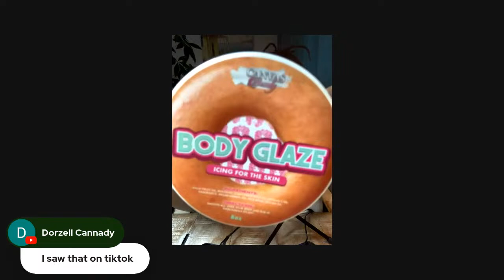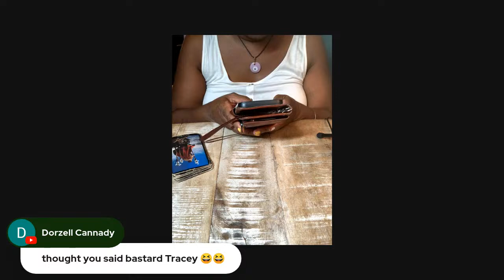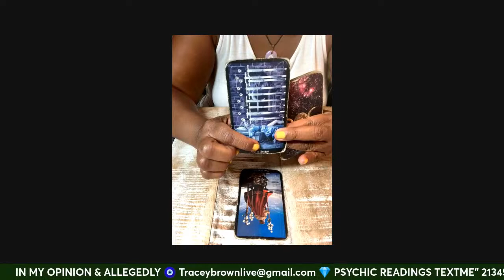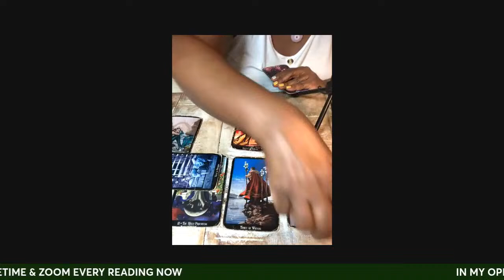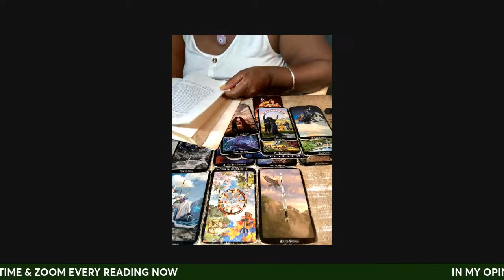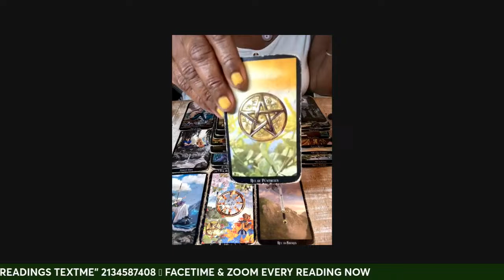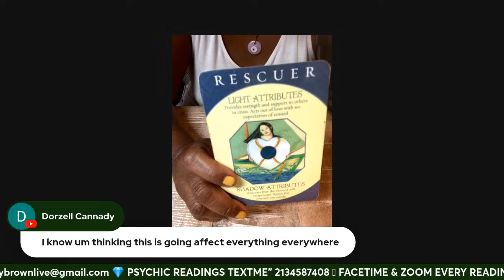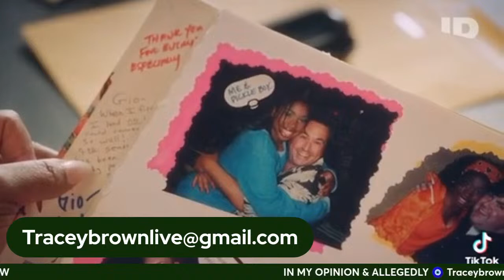What happened after the BAFTA AWARDS for Prince William